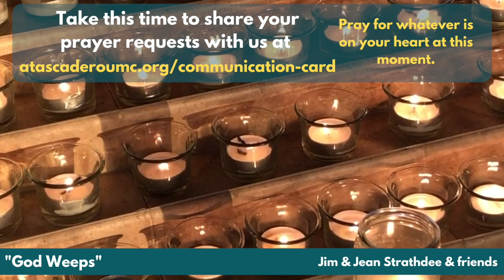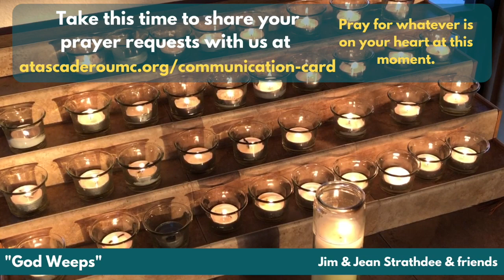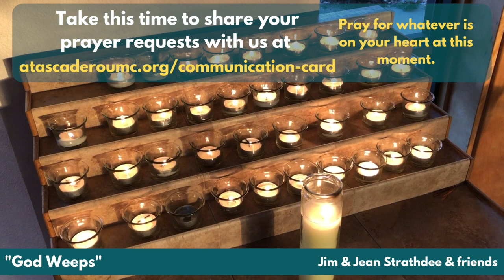Prayers of the People Nov 8, 2020